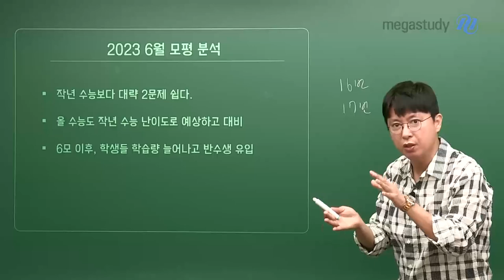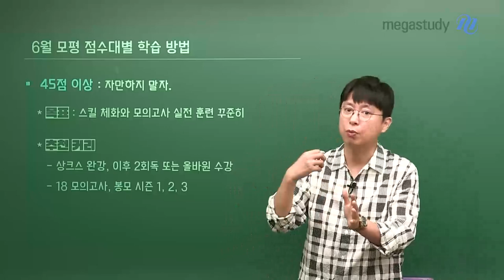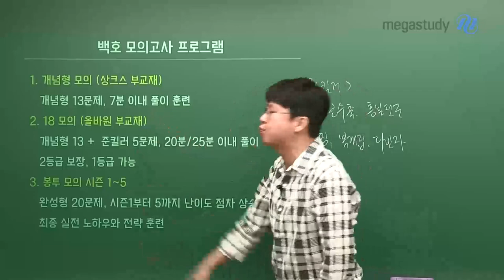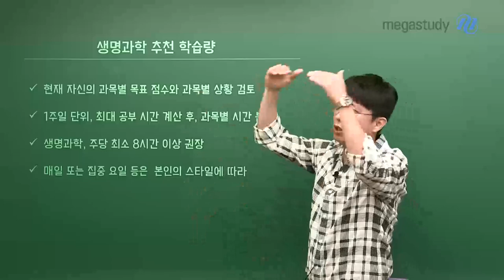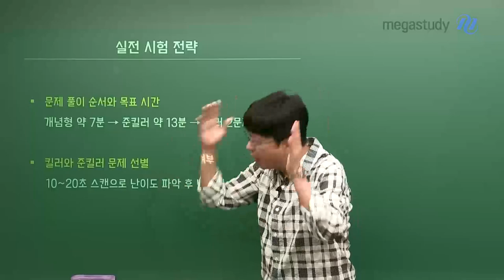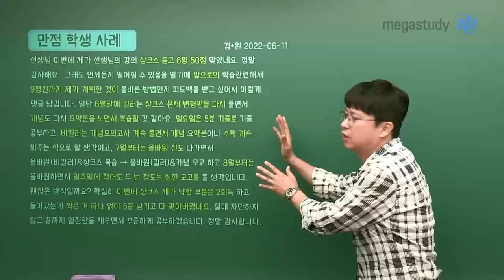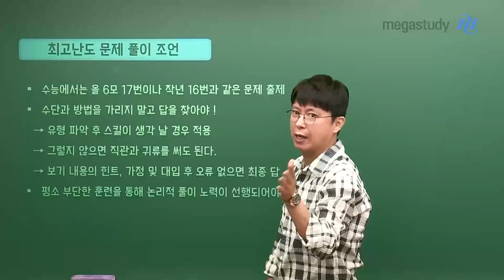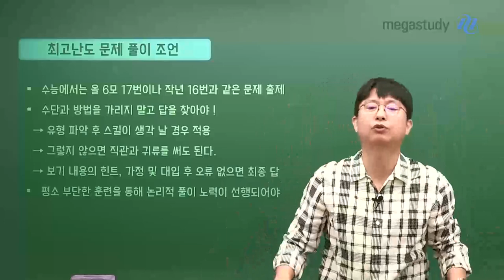[메가스터디] 생명과학 백호쌤 - 6월 모평 이후, 생명과학l 학습 가이드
★시청 안내★

☞ 필수 시청!
# 2023학년도 6월 모평 분석
# 올해 수능 예상

☞ 선택 시청! 6월 모평 점수대별 학습 방법
# 45점 이상 학생들 학습 전략_4분 35초
# 35점 이상 학생들 학습 전략_7분 30초
# 35점 미만 학생들 학습 전략_12분 51초

[생명과학 추천 학습량]
- 고3: 6월 말~7월 초, 기말 고사에 집중
ex) 인서울 중 상위권 대학 목표, 내신 2~3점 대

-N수: 수능 학습 집중, 취약 과목 및 과탐 학습량 늘려야 함

- 현재 자신의 과목 별 목표 점수와 과목 별 상황 검토
1) 1주일 단위, 최대 공부 시간 계산 후, 과목 별 시간 분배
2) 생명과학, 주 당 최소 8시간 이상 권장
3) 집중 요일 등은 본인의 스타일에 따라 결정

실전 시험 전략
- 문제 풀이 순서와 목표 시간
개념형 약 7분 - 준킬러 약 13분 - 킬러 2문제 최종
킬러와 준킬러 문제 선별
10~20초 스캔으로 난이도 파악 후 넘길 지 여부 판단

☞목표 등급에 따른 조언
# 2등급 목표 학생들_35분 15초
# 1등급 목표 학생들_36분 42초

6월 모평을 통해 자신의 위치를 파악하고
무엇에 집중을 해야 할 지 자세히 살펴봅시다!